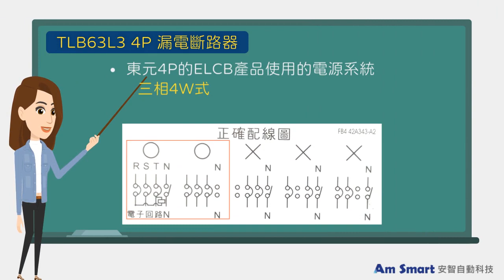【東元電料學堂⚡】東元TLB-63L3漏電斷路器產品，如果只有暫時接一條火線跟N相中性線可以正常使用嗎？東元電機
Q:東元TLB-63L3漏電斷路器產品，如果只有暫時接一條火線跟N相中性線可以正常使用嗎？
A:
東元極數4P的ELCB產品使用的電源系統為3相4W式（R,S,T,N相等4條線）。僅接1相2W系統不能使用喔!

安智自動科技成立於2018年，專業代理斷路器、控制開關、電控商品等，其廣泛應用於電力工程、工業機械廠、交通運輸、自動科技設備等，我們致力於開發市場上的最新技術產品與趨勢，為各行各業的客戶提供最具競爭力的商品，滿足現今發展的需求。